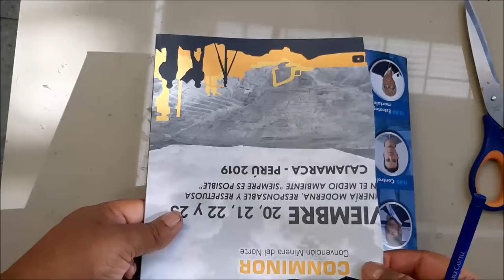Marco de pavo real- pavo real con cucharas descartables - Peacock with disposable spoons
Este espejo sale económico por ser de material que podemos reciclar. Además es bonito. Espero que también te guste.
Manualidad económica y fácil. Regalame un  👍